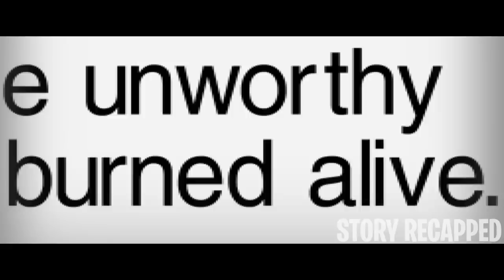Traumatized By A Priest Girl Gets Trapped In A Weird Religious House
After getting into a car accident, Christine finds herself crash-landed in a small town. Despite being welcomed by the sheriff and his father, she starts unfolding strange details about the town and its supposed “religion.” When she finds herself in terrible danger, Christine realizes that she must fight for her life by going against the cultists—or perhaps joining them.